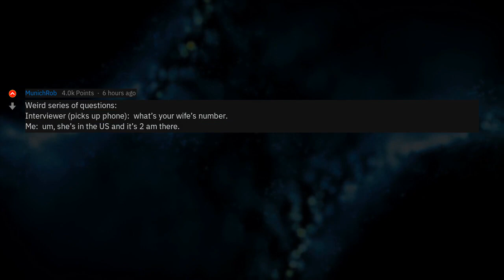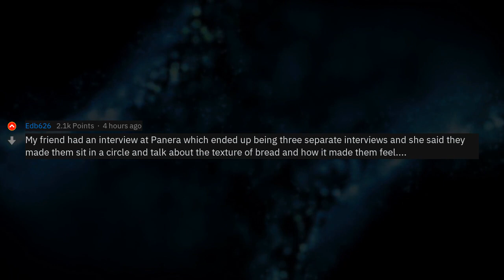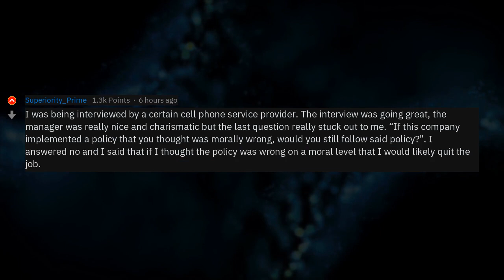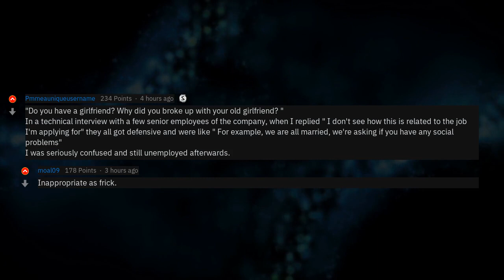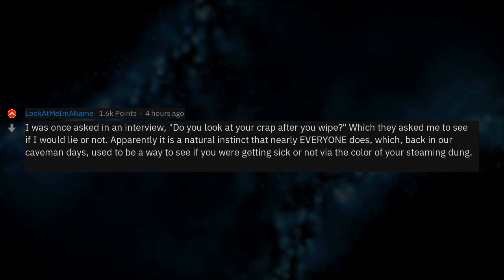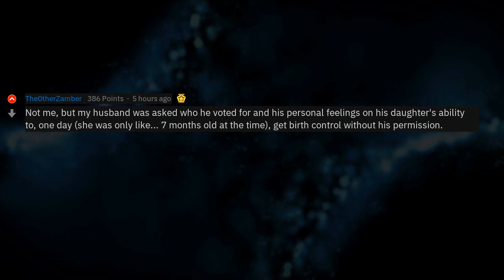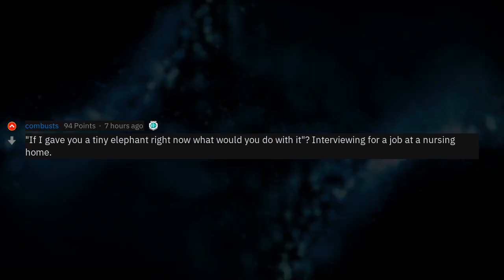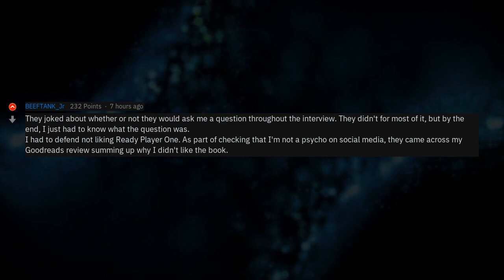What’s The Strangest Question You’Ve Ever Been Asked At A Job Interview? (r/AskReddit)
▶ Fresh AskReddit Stories: What’s the strangest question you’ve ever been asked at a job interview? 🔥 2nd channel with exclusive Reddit stories!